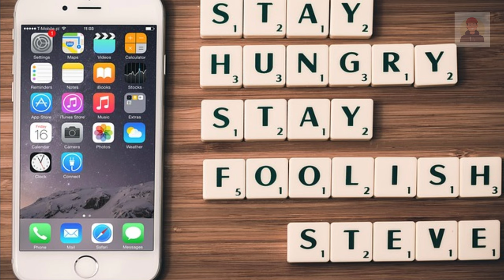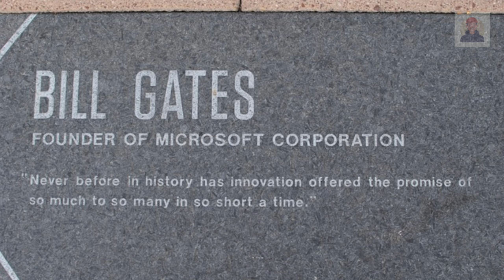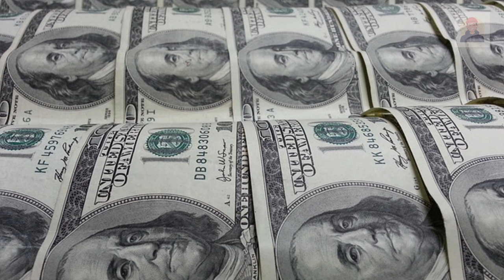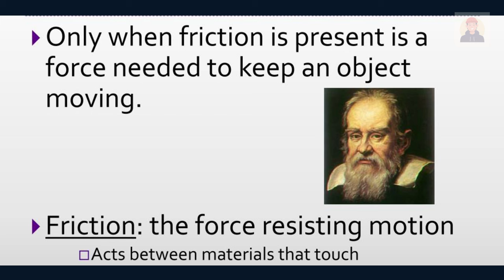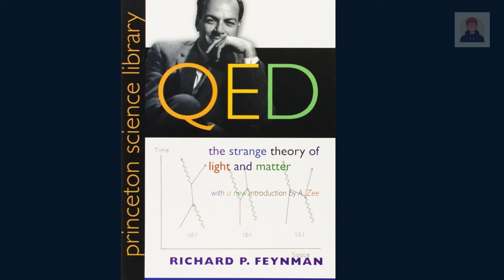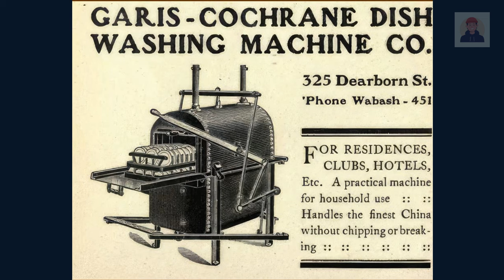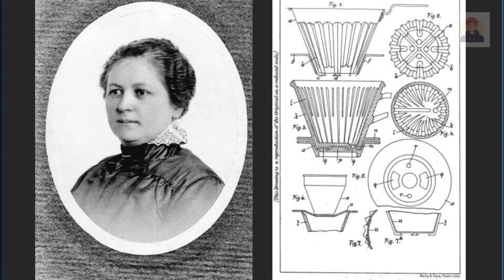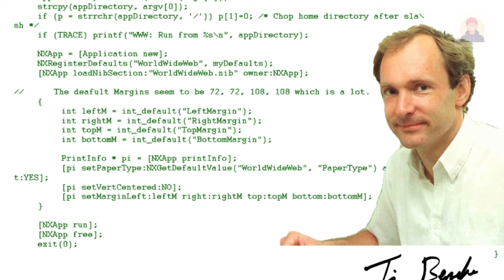20 Greatest Innovators of All Time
In this inspiring video, we delve into the remarkable lives and groundbreaking achievements of the 20 greatest innovators throughout history. From inventors who shaped our world to visionaries who pushed the boundaries of human knowledge, these trailblazers transformed the way we live, communicate, and explore.

🚀 Discover how these brilliant minds revolutionized science, technology, medicine, and more. From language and fire to DNA and smartphones, their inventions have left an indelible mark on civilization. Join us on this fascinating journey as we celebrate their genius and explore the impact of their work.

🔍 Are you curious about the secrets behind their success? Dive into their stories, learn from their struggles, and be inspired to create your own path of innovation. Let’s honor their legacy and ignite the spark of curiosity in the next generation of thinkers and dreamers.

Let’s keep the flame of innovation burning bright together.

Remember, curiosity fuels progress, and these innovators remind us that anything is possible when we dare to dream. 🌟✨